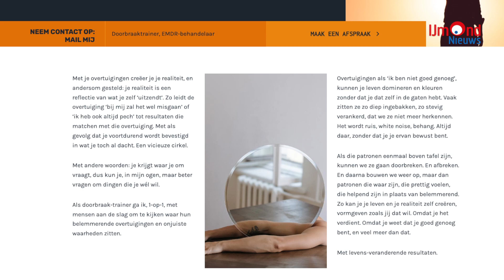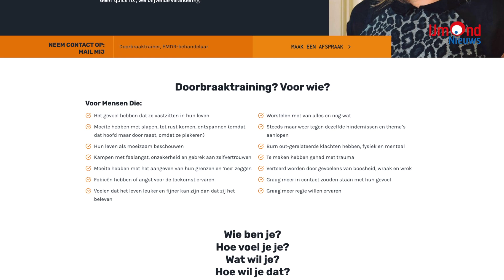Doorbraak training met Smash Room en EMDR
Heeft u last van langdurige psychische klachten zoals faalangst, fobie , trauma of dergelijke? Dan zou EMDR therapie in de Smashroom een oplossing kunnen zijn. Smashtrainer Charlotte Beumer vertelt over hoe de therapie werkt en wat het resultaat kan zijn. Kijk voor uitgebreide informatie op